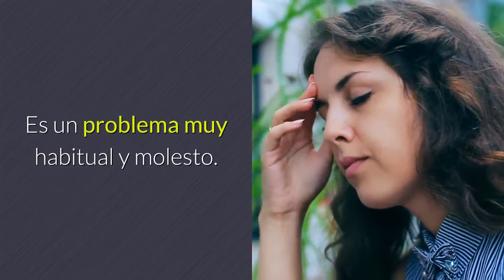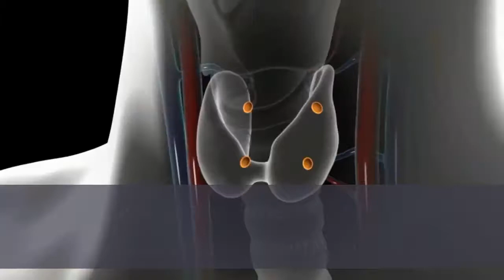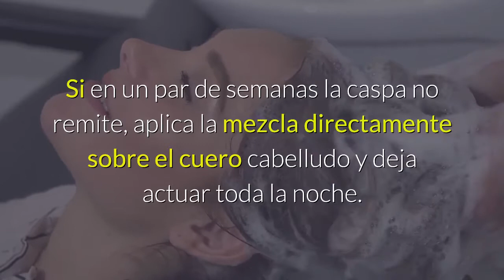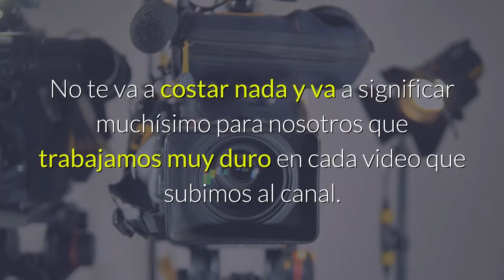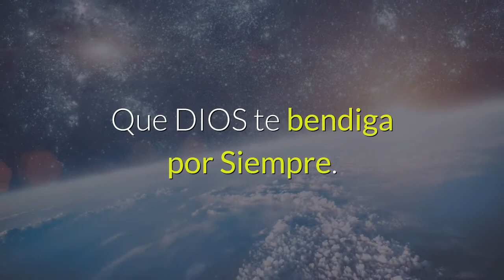✅3 Remedios Naturales Para Eliminar La Caspa💜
¿Tienes caspa? Es un problema muy habitual y molesto. Por ello, te proponemos tres remedios caseros con ingredientes naturales para combatirla de forma eficaz sin dañar el cabello.

Cómo hacer las croquetas perfectas (trucos y recetas)
La caspa es uno de los problemas estéticos más comunes. Se caracteriza por una descamación del cuero cabelludo a causa de bacterias y hongos que crecen en el mismo.

La proliferación de estas bacterias suele deberse a un uso diario de champú o un exceso de cantidad que asfixia las células sanas del pelo; aunque, también puede deberse a problemas hormonales o alimenticios.

Puede llegar a causar problemas de autoestima o complejos en las personas que lo sufren. Además, muchas veces, los champús o productos específicos para la caspa no dan los resultados esperados.

Desde nuestro canal, os damos tres remedios caseros para combatir la caspa. Así, conseguirás erradicar el problema de raíz sin la utilización de químicos que puedan dañar el cabello.

1. Aceite de oliva
2. Vinagre blanco
3. Aloe vera

caspa,
caspa quitar,
caspa como se quita,
caspa como curarla,
caspa en el cabello,
caspa que es,
caspa como combatirla,
para caspa vinagre,
caspa o seborrea,
caspa seborreica,
caspa porque sale,
por que sale caspa,
costra lactea ,

Translated titles:
✅3 علاجات طبيعية للتخلص من القشرة

And3 খুশকি দূর করার প্রাকৃতিক প্রতিকার

3 Прыродныя сродкі для ліквідацыі перхаці?

✅3種消除頭皮屑的自然療法?

Danふけをなくす3つの自然療法?

Natural3 природные средства для устранения перхоти?

डैंड्रफ को खत्म करने के लिए ✅3 प्राकृत

✅3 Natural Remedies to Eliminate Dandruff?

✅3 remèdes naturels pour éliminer les pellicules?

✅3 remédios naturais para eliminar a caspa?